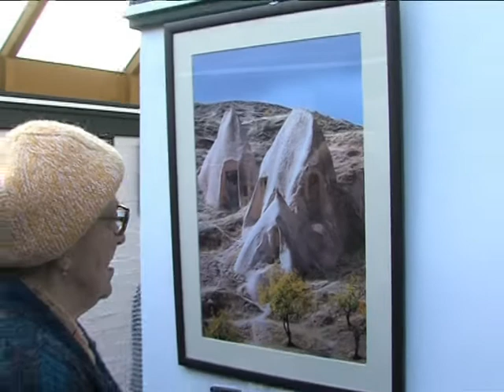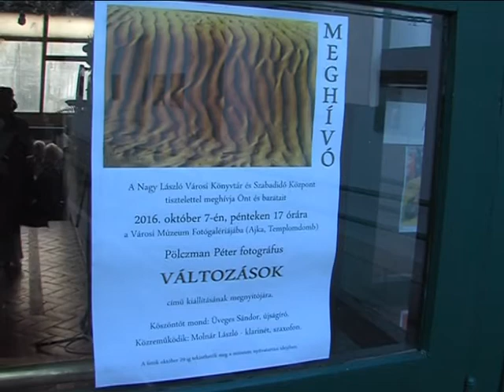Pölczman Péter fotókiállítása TV Ajka 2016.10.17.